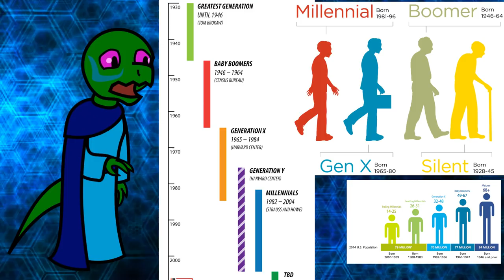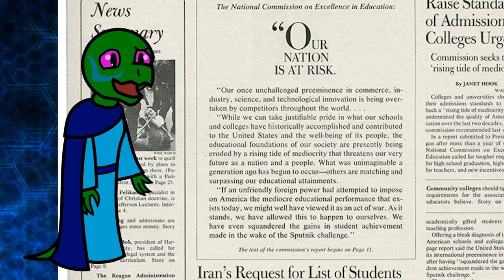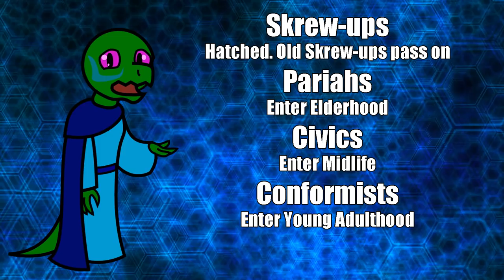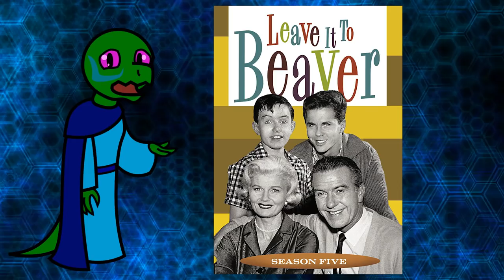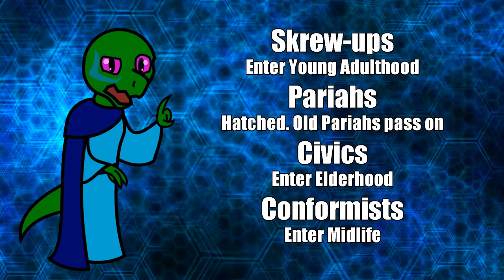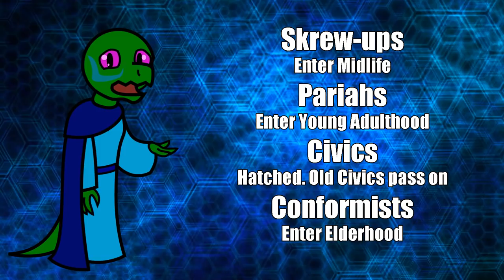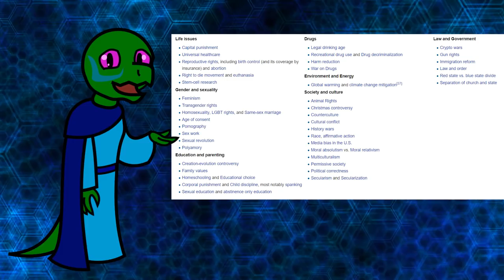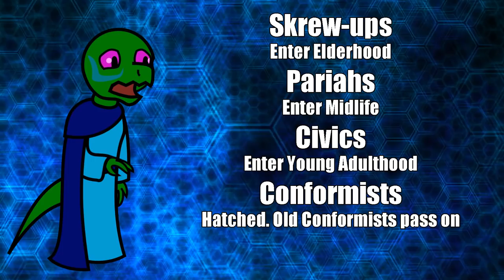Defining Terms: The Fourth Turning Part 2 (The Turnings)